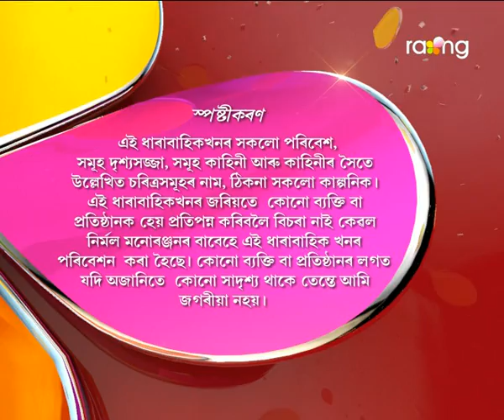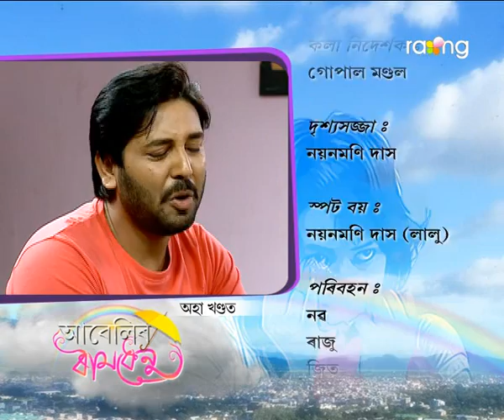Abelir Ramdhenu | 06th Jan | Full Episode | No 119